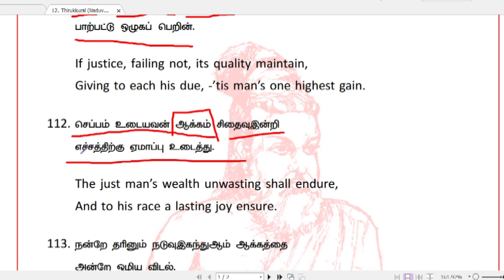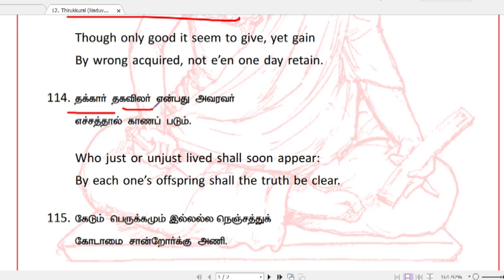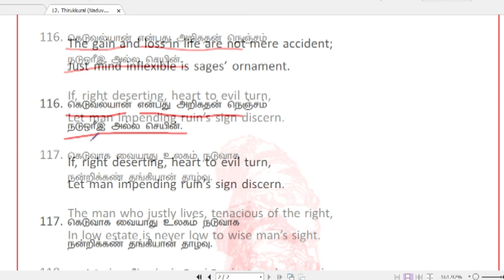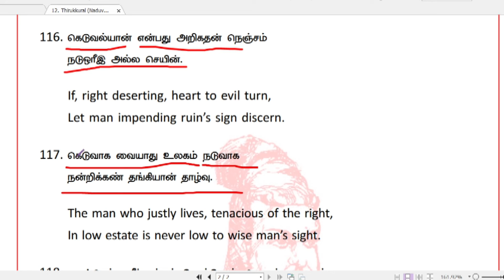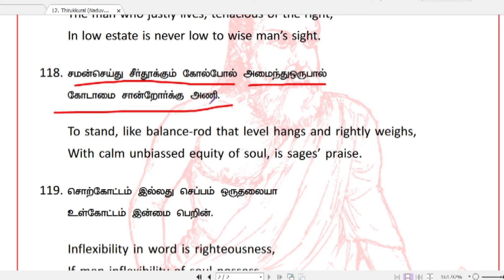TNPSC | திருக்குறள் | 12.நடுவு நிலைமை| Suresh IAS Academy